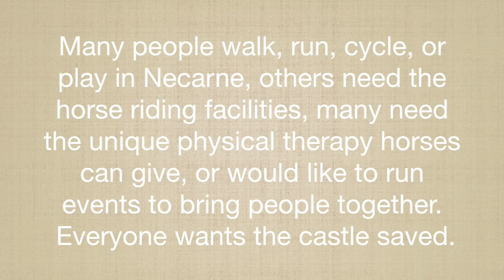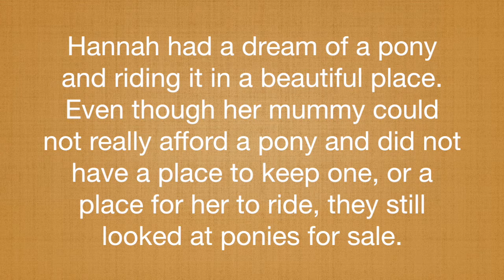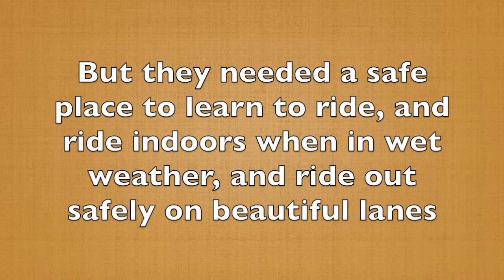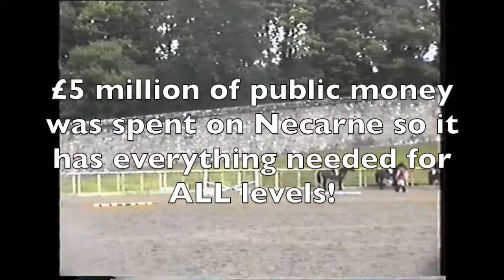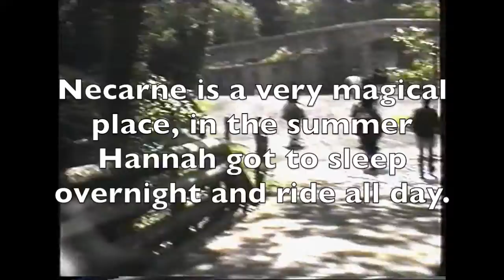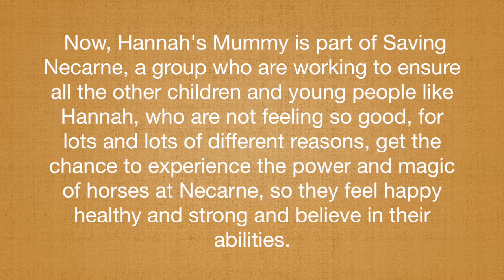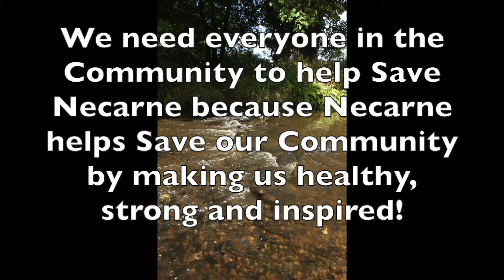Saving Necarne Children 2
Why run the Saving Necarne Campaign? the local children wanted to know after they wrote letters to the Councillors and sang "All we want for Christmas is Necarne" before they met Councillors - unfortunately they were told Necarne was not for discussion with councillors! Too few children get the chance to ride, even for those who do they are locked out of Necarne's indoor arena, left to try to learn in wet and windy conditions making it more dangerous - despite £5 million of public funds drawn down to benefit the community. Many local children have never seen what Necarne can do. But at one stage, it had riding and driving for people with disabilities and local children could get full use of the fantastic facilities, as well as all the top competitors -who inspired the children ... we need all this back and run with good governance to benefit all the children and young people in the area... children like the one featured in this film. this is a democracy not a corporation - our Council cannot sign Necarne over to any private person - its needed too much and too much public money has been drawn down to benefit the community!